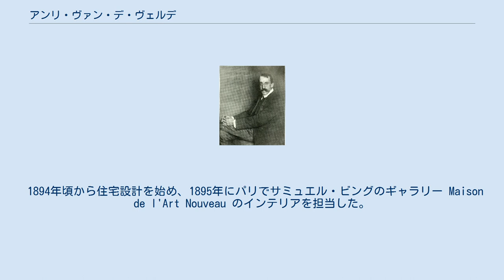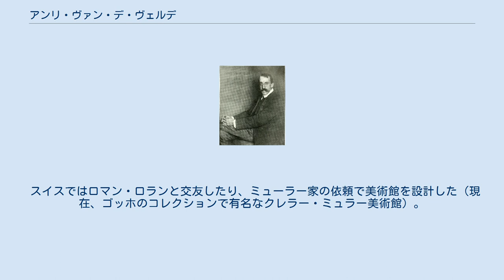アンリ・ヴァン・デ・ヴェルデ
アール・ヌーヴォーの建築家
アーツ・アンド・クラフツ運動
アンリ・ヴァン・デ・ヴェルデ（1904年） アンリ・ヴァン・デ・ヴェルデ（Henry van de Velde, 1863年4月3日 - 1957年10月25日）は、19世紀末から20世紀始めに活躍したベルギーの建築家。
アール・ヌーヴォーからモダンデザインへの展開を促した人物。
ヴァン・ド・ヴェルドやファン・デ・フェルデとも表記される。
 ベルギーのアントウェルペン生れ。
父はパリ・コミューンに参加した革命家であり、死刑判決を受け、ベルギーに亡命していた。
ヴァン・デ・ヴェルデは画家を目指してパリに渡り、印象派の絵画から影響を受けた。
ベルギーに帰国し、1887年に友人らとアール・アンデパンダン（独立芸術）というサークルを結成した（1884年にパリで独立芸術家協会が創立されていた）。
 1894年頃から住宅設計を始め、1895年にパリでサミュエル・ビングのギャラリー Maison de l'Art Nouveau のインテリアを担当した。
その後ベルリンに渡り、さらにザクセン大公ヴィルヘルム・エルンストに招かれ、1902年ヴァイマルに工芸ゼミナールを設立、1906年、工芸学校に発展し、校舎（1911年）の設計も行った。
また、ドイツ工作連盟に参加し、中心メンバーとして活躍したが、第1回ドイツ工作連盟ケルン展（1914年）をきっかけに製品の規格化を推進するヘルマン・ムテジウスに反発し、作家の芸術性・個性を主張して論争を行った（規格化論争）。
 第一次世界大戦のため、工芸学校の後継者をヴァルター・グロピウス（1883年 - 1969年）に託し、ドイツを去った（1915年）。
工芸学校は後のバウハウスの元になった。
 スイスではロマン・ロランと交友したり、ミューラー家の依頼で美術館を設計した（現在、ゴッホのコレクションで有名なクレラー・ミュラー美術館）。